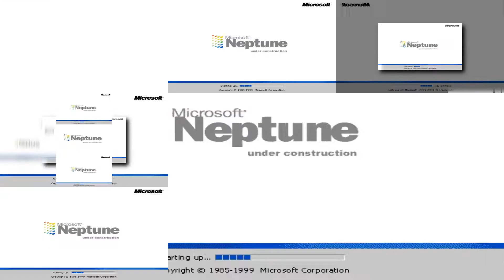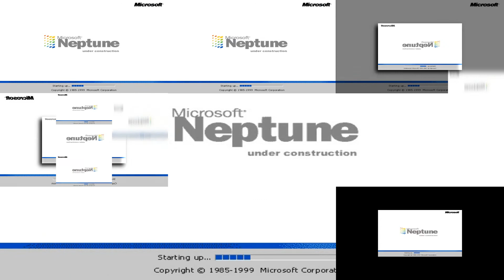Windows Neptune The Microsoft Sound Scan has a Sparta Remix